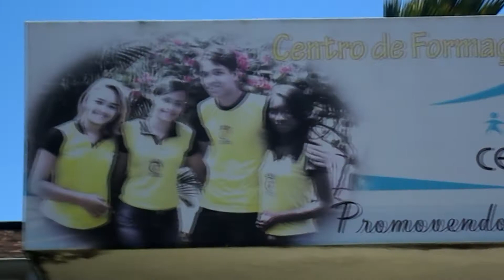Navegar Provedor de Internet (Feijoada Solidária 2017 do CEFEC)